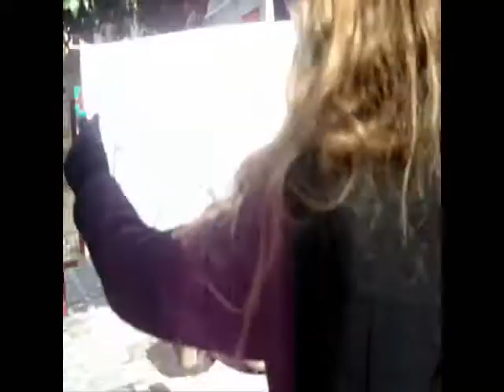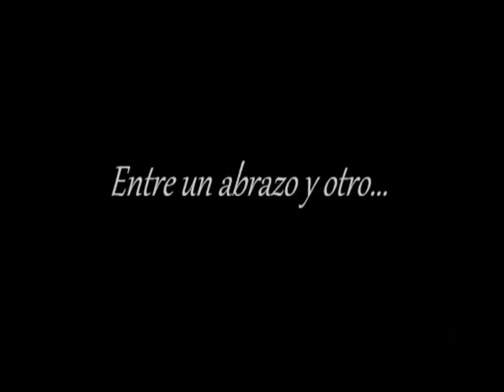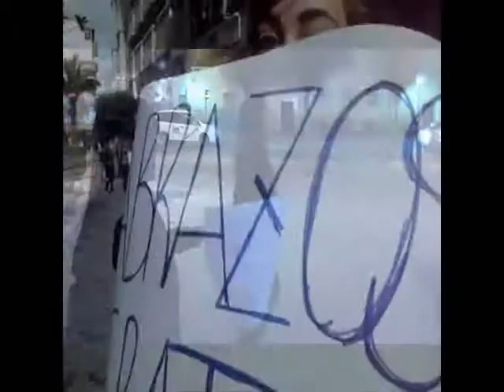Abrazos Gratis (Jaén).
Permitidme que diga, aun a riesgo de parecer ridículo, que el verdadero revolucionario se guía por grandes sentimientos de amor.